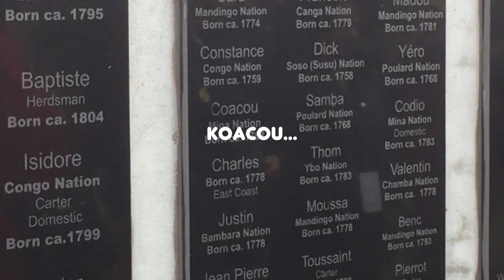Whitney Plantation in Edgard, LA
he Whitney Plantation, originally known as Habitation Haydel, is located less than an hour from New Orleans, on the historic River Road in Wallace, Louisiana. It was founded by a German immigrant Ambroise Heidel (1702-ca.1770).